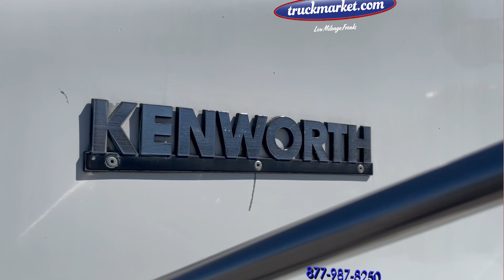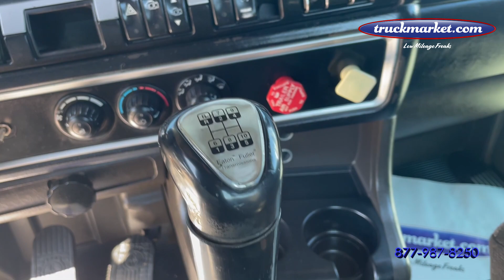2009 Kenworth T800 Roll Off Truck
430k Original Miles ~ Deleted Cummins ISX ~ 485 HP ~ 10 Speed ~ 18k Front / 18k Pusher / 46k Rears ~ Full Double Frame ~ 75,000lbs Gal Fab Roll Off ~ Financing Available wit Your Good Credit